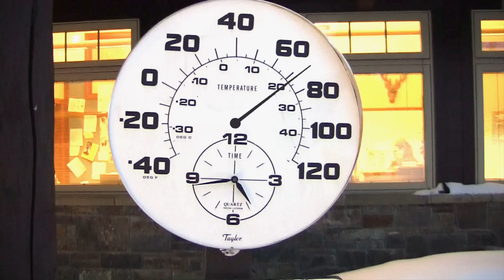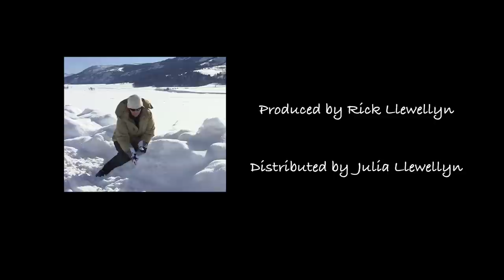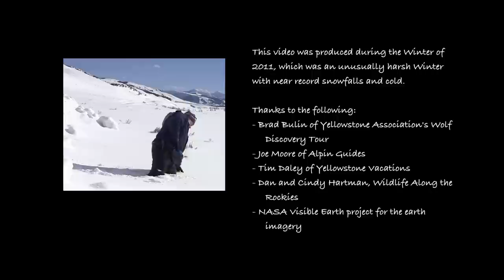Winter Survival in Yellowstone National Park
Survival in the Winter in Yellowstone National Park can be a potentially deadly. Although Yellowstone National Park can be dramatic and beautiful in the Winter, this beautify can kill. With temperatures dropping to as low as -40° F, and deep snows covering the vegetation finding food inside the park can take a lot of precious energy. This video explores the beauty and the challenges of Yellowstone National Park